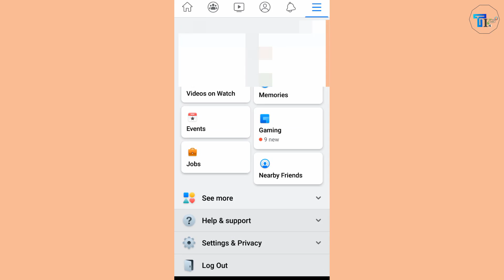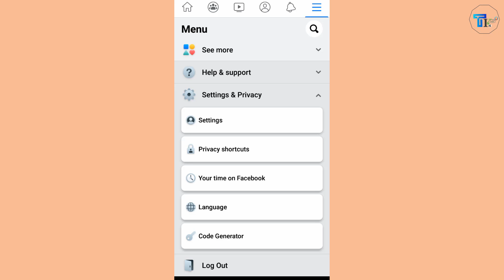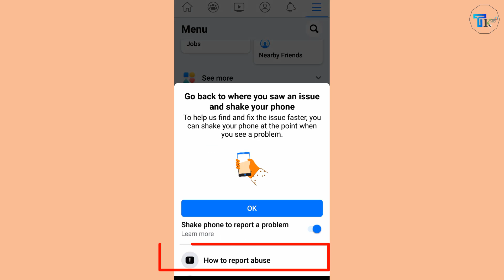How to Enable FB Videos on Watch icon not Show in Header (Facebook Video on Watch Shortcut not Show)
Hi everyone today i am going to show you How to Enable FB Videos on Watch icon not Show in Header (Facebook Video on Watch Shortcut not Show) 2021.
FIX_Video_On_Watch_Icon_Not_Showing
+ Channel Purpose:
 My channel is about best tips & Tricks of Teaching Information Technology  Smart Phone (iOS  & Android Devices) Apps, Games, Computer Program (Software & Hardware), and designer Program.
Tech & Komsan